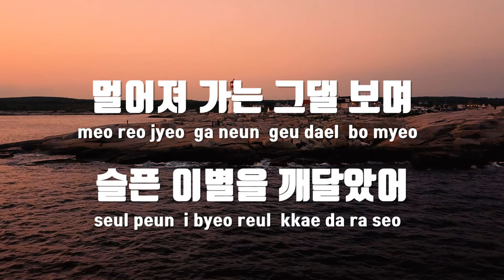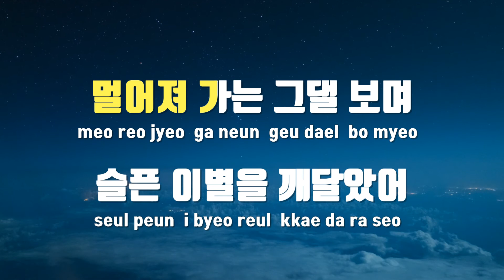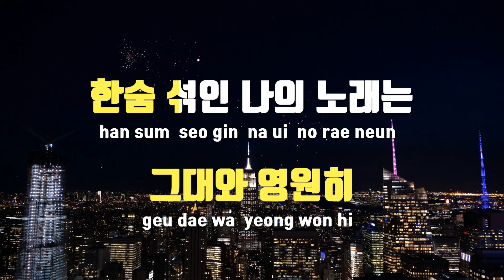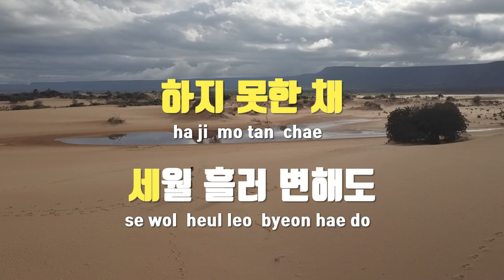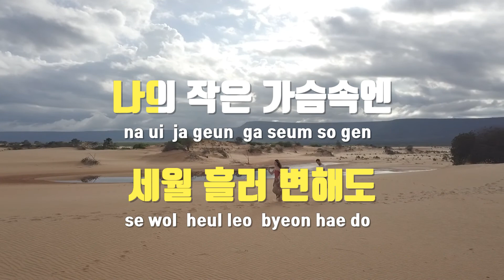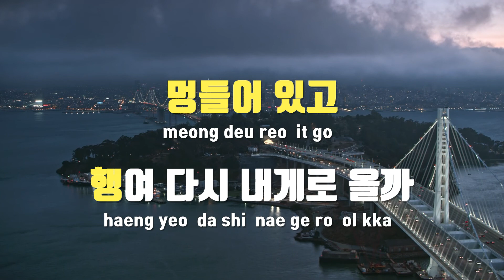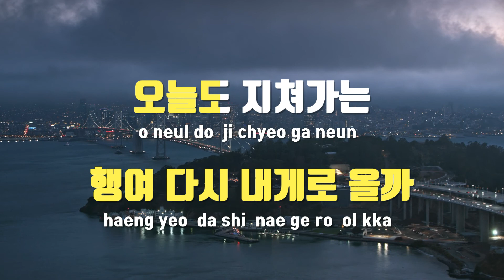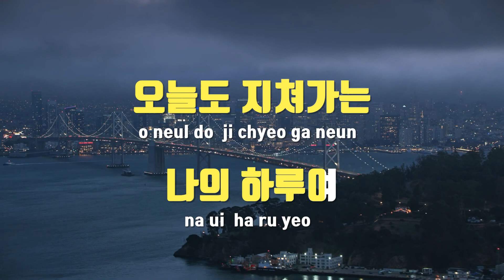[TJ노래방] 잃어버린너의모습 - 박춘삼 / TJ Karaoke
잃어버린너의모습  --  박춘삼